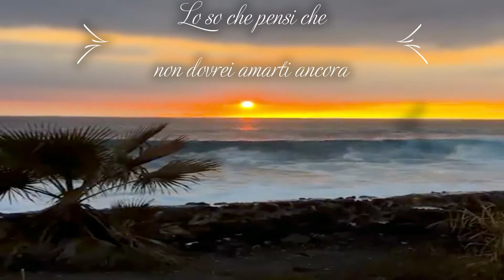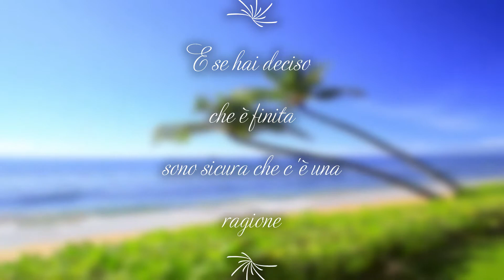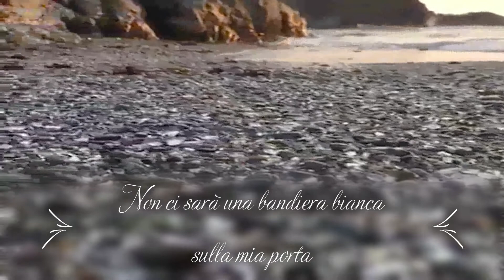Dido - White Flag traduzione in italiano